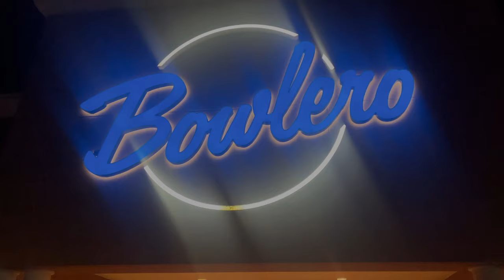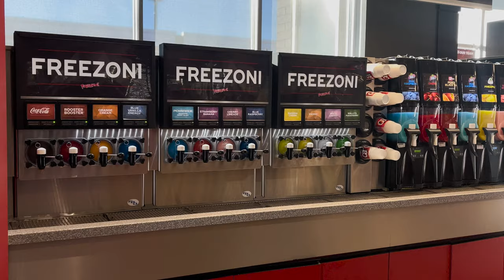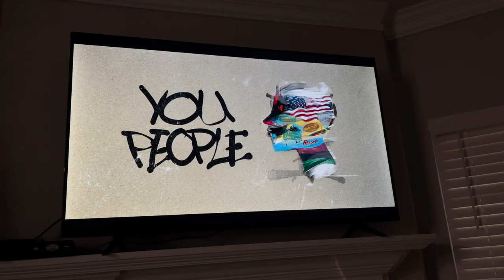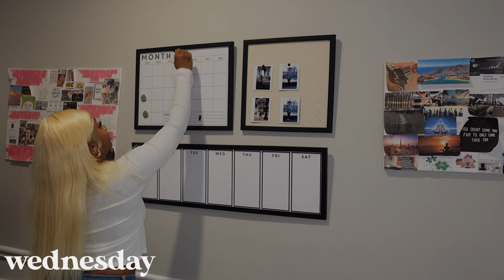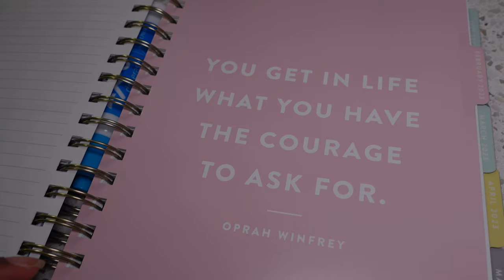WEEKLY VLOG ♡︎ bowling w/friends, sunday reset, grocery shopping, hello February + more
WELCOME BACK BABES ♡︎ In today’s video we have a week in my life vlog! 🤍

If you’re new to my channel WELCOME TO THE FAMILY BABE!! I post every Monday, Wednesday, and Saturday @6:15PM EST.

MAKE SURE YOU WATCH IN THE HIGHEST QUALITY!

♡ FAQS ♡︎
Camera: Sony ZV-1
Ethnicity: Caribbean (Jamaican)
Age: 23